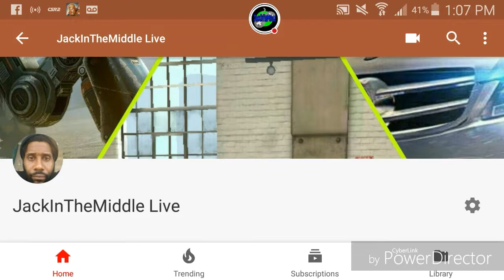JackInTheMiddle Live My New Channel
Introduceing JackInTheMiddle Live My New Channel For Live Streaming Only!!